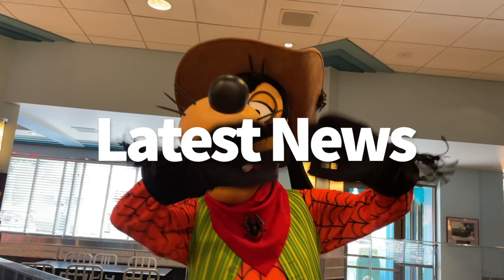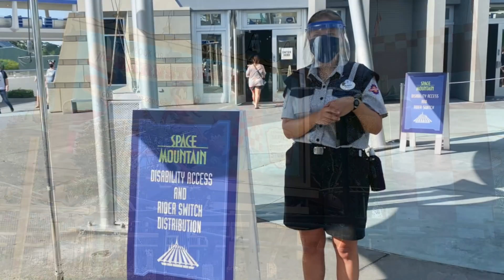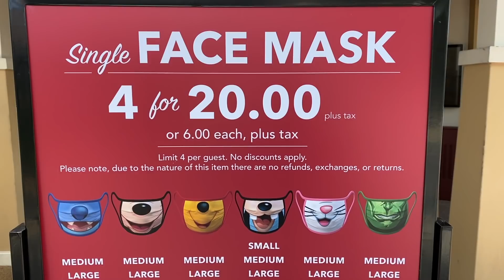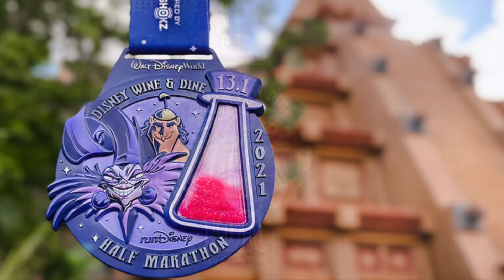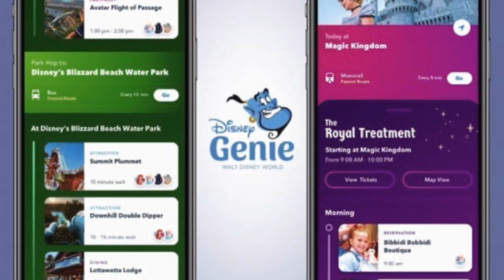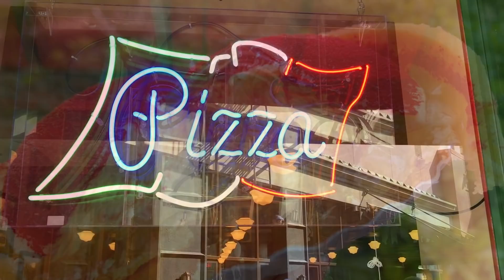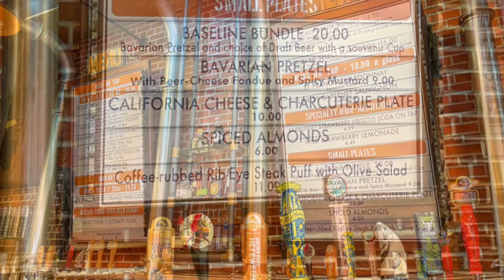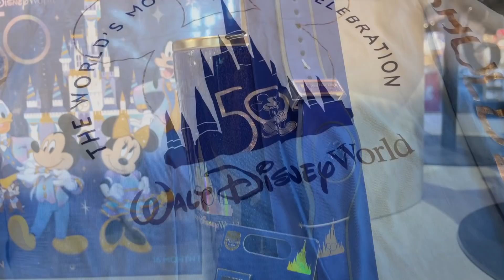Latest Disney News: EPCOT's Space 220 is FINALLY Opening, Parades Return, Holiday Party News & MORE!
Halloween celebrations are in full swing in Disney World with new events and so. many. snacks. Space 220 may FINALLY be opening soon in EPCOT and parades are returning to Disney World for the holidays.